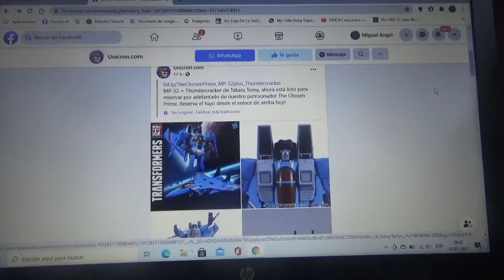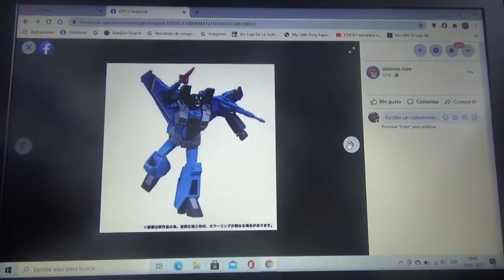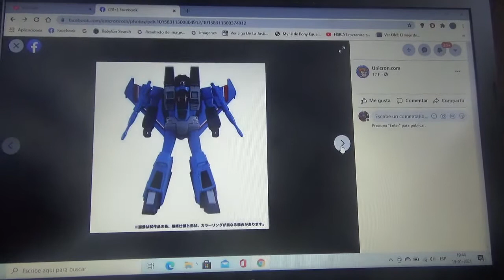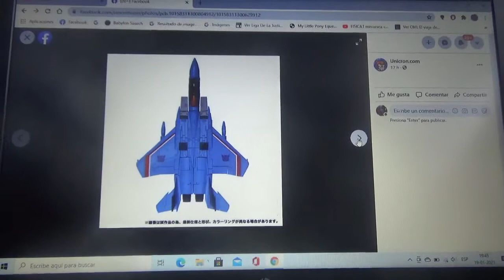Imágenes de Transformers Masterpiece MP 52 plus Thundercraker